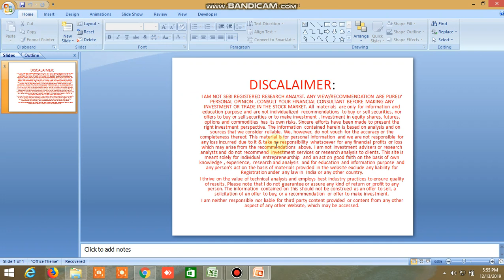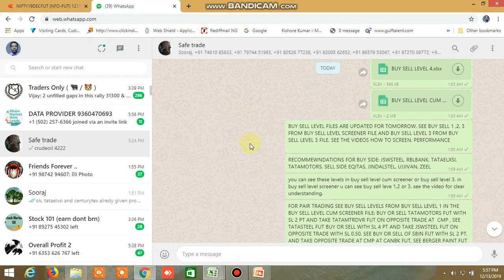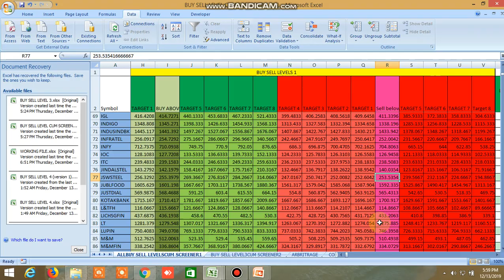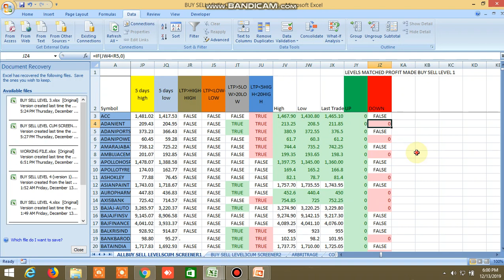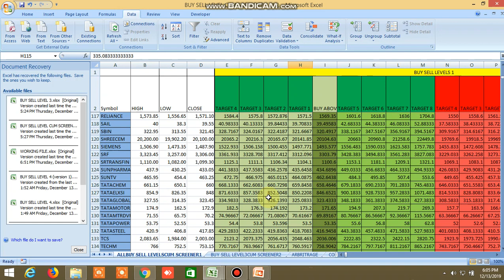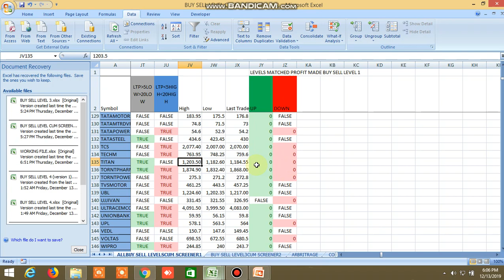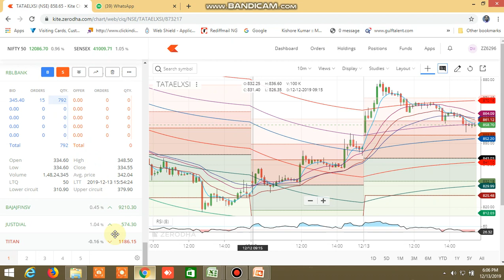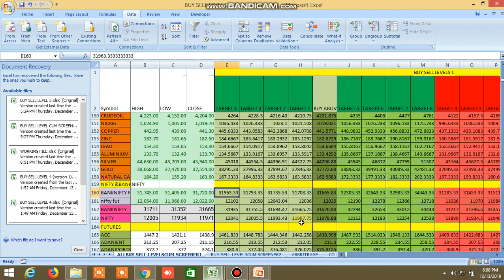BUY SELL LEVEL EXCEL FILE TODAY'S PERFORMANCE 13.12.2019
MUST WATCH BUY SELL LEVEL EXCEL FILE'S TODAYS PERFORMANCE TO SEE HOW IT WORKS AND HOW TO USE IT.